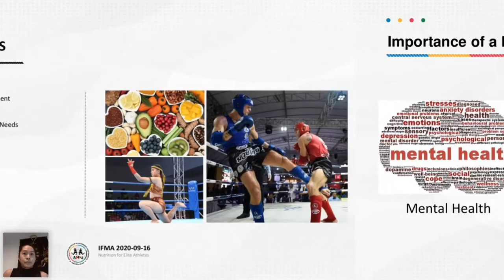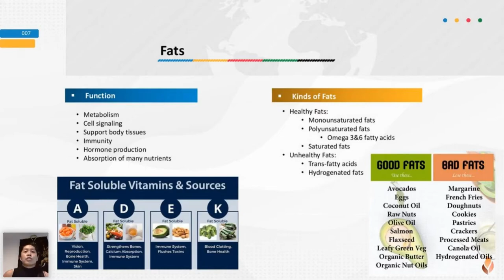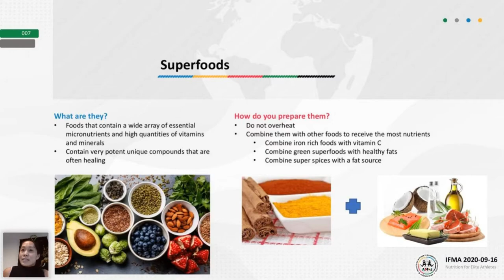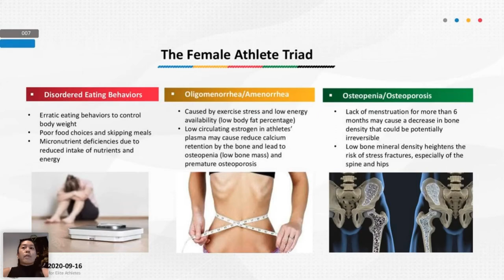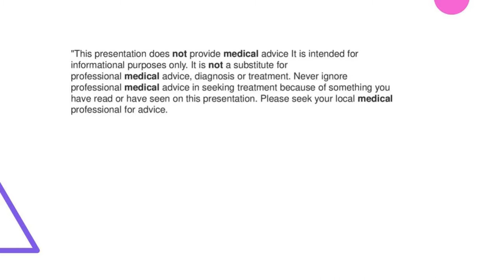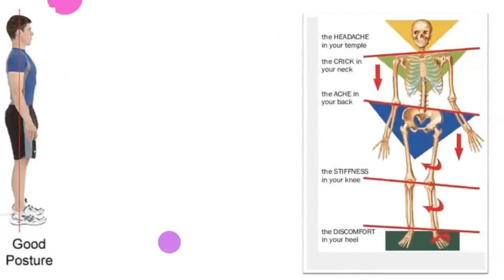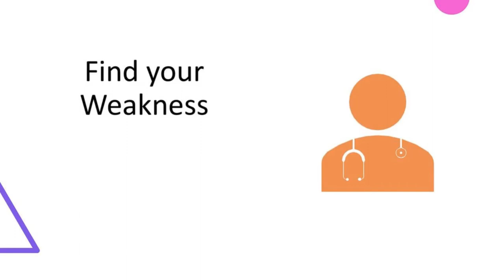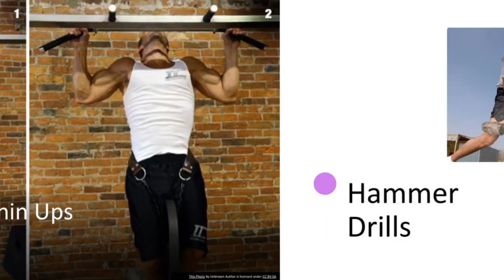The Importance of H2O, safe tips to lose & gain weight and 4 easy steps to shoulder & elbow health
Janice takes you through the importance of water, dangers of dehydration and weight cutting and safe tips to lose and gain weight.

Garnet will take you through the 4 Easy Steps to Fix Shoulder and Elbow Pain.